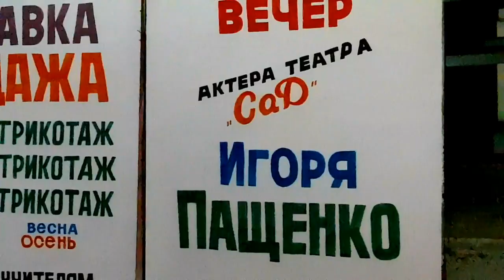ТАГАНРОГ-2018: ЮБИЛЕЙНЫЙ ТВОРЧЕСКИЙ ВЕЧЕР АКТЕРА ТЕАТРА СаД ИГОРЯ ПАЩЕНКО Ч.1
ТАГАНРОГ-2018: ЮБИЛЕЙНЫЙ ТВОРЧЕСКИЙ ВЕЧЕР АКТЕРА ТЕАТРА СаД ИГОРЯ ПАЩЕНКО Часть 1
Всем привет на моем канале: «Анатолий Климович»!
ДРУЗЬЯ, НА  ЗВУКОЗАПИСЬ, КОТОРАЯ ЗВУЧАЛА ВО ВРЕМЯ ИСПОЛНЕНИЯ ТАНЦА с 23.05мин. по 25.25мин. "ПАПА, НАРИСУЙ" - Елена Ваенга, ЮТУБОМ ЗАЯВЛЕНЫ АВТОРСКИЕ ПРАВА ОТ ИМЕНИ КОМПАНИИ OOO "Kvadro-Publishing" (соглашение о неразглашении: правообладатель NDA Sound). ПО ЭТОЙ ПРИЧИНЕ Я ВЫНУЖДЕН БЫЛ ИЛИ УДАЛИТЬ УКАЗАННЫЙ ФРАГМЕНТ, ИЛИ ЗАМЕНИТЬ МУЗЫКАЛЬНОЕ СОПРОВОЖДЕНИЯ ТАНЦА НА ДРУГОЕ.
Таганрог-2018: 29 октября в Городском Дворце Культуры состоялся Юбилейный творческий вечер талантливого актера театра СаД ( Содружество артистов Дона) ИГОРЯ ПАЩЕНКО. Творческая встреча зрителей с таким неординарным человеком, воплотившем в одном лице и поэта, и сочинителя, экскурсовода и талантливого актера, прошла на высоком уровне! Было очень интересно и познавательно!
Друзья! Мой канал также познакомит Вас:
- С личным опытом 21 и 40-суточного голодания ради здоровья.На своем примере я расскажу и покажу Вам, что необходимо ежедневно делать при голодании и восстановлении.
-Вы узнаете много интересного о городе,в котором я живу - городе Таганроге.
-Как добиться финансовой независимости и научиться,свободно путешествуя,удаленно зарабатывать через Интерне;
-Также вы сможете познакомиться с историей создания и боевой службы кораблей и АПЛ ВМФ СССР и РФ.
С уважением, Анатолий Климович